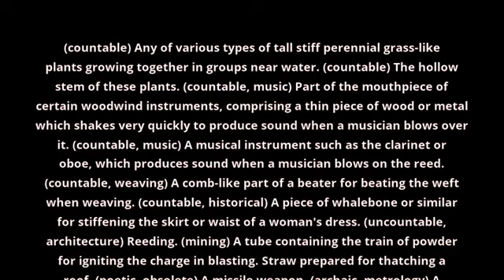what is the meaning of reed